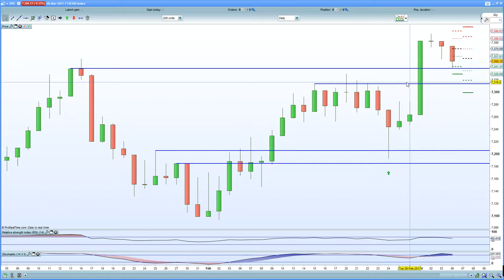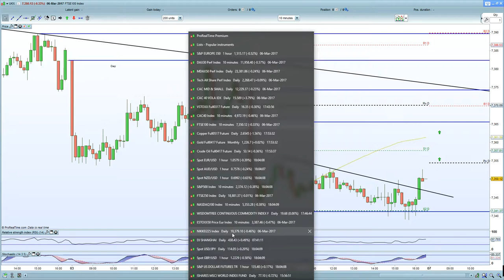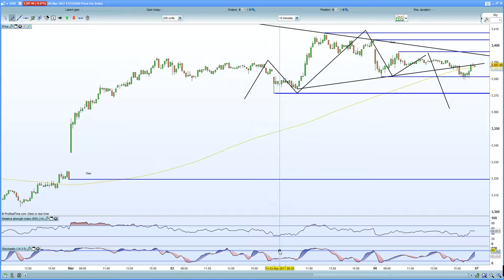FTSE 100 helped by Standard Life & Aberdeen merger. DAX 30 hurt by Deutsche bank